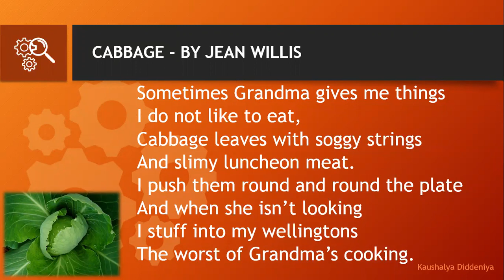CABBAGE POEM – BY JEAN WILLIS